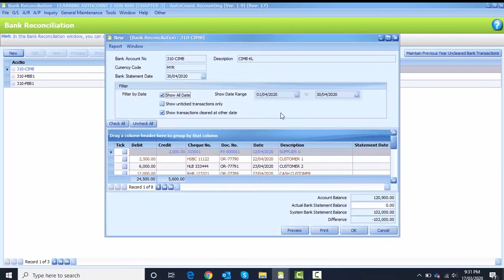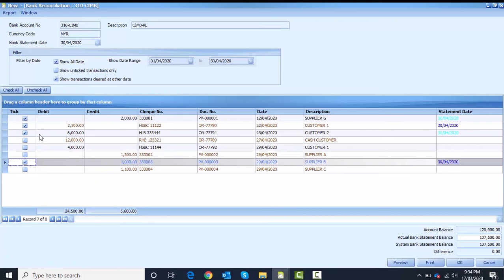AutoCount Computerised Accounting Course Chapter 3 Task 3.9 By Najaa